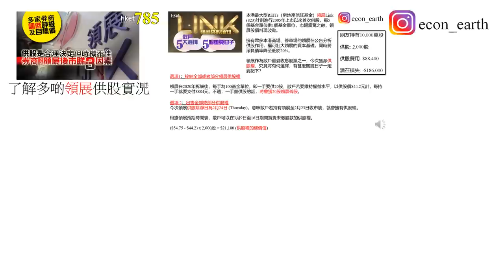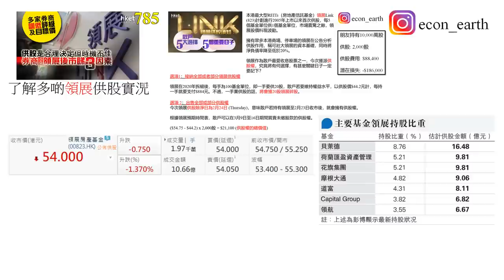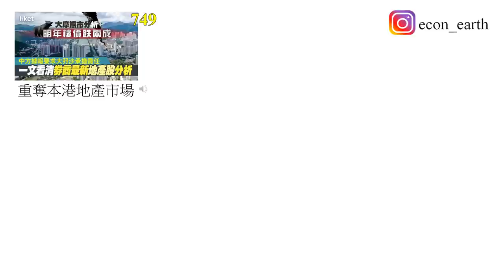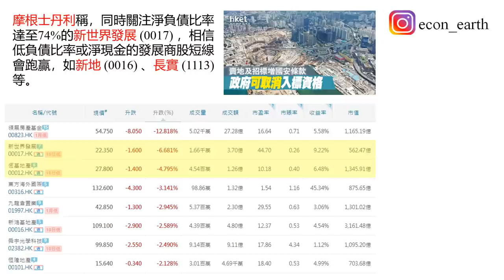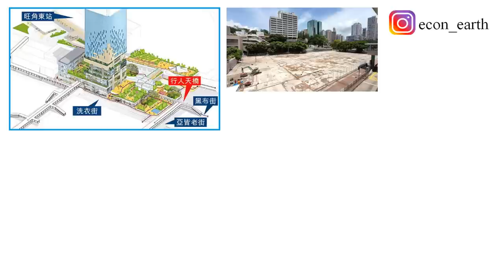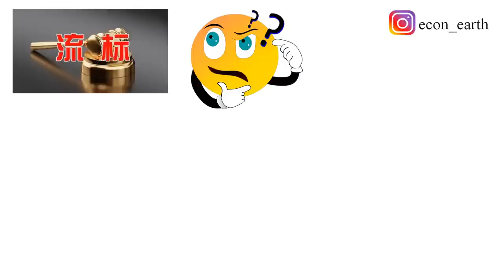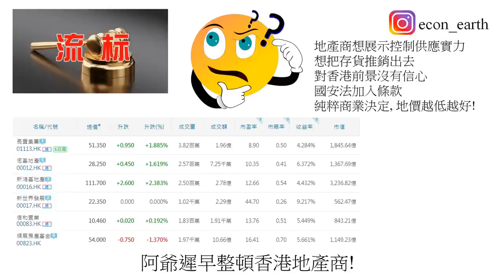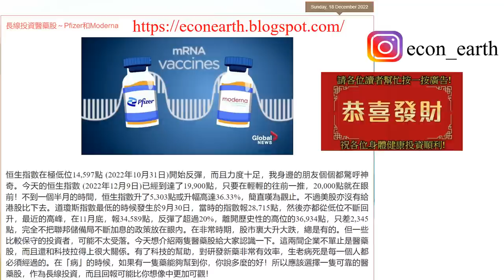[第786集: 流標下的香港地產股] 政府公開招標的地皮，接二連三的流標，非比尋常！極有可能投標公司出價極低，政府無法接受。若真如此，代表香港未來地產市道並沒有因為通關後推動力而拾級而上，有點不安！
February 14, 2023 (Tuesday)

本片內容

政府公開招標的地皮，接二連三的流標，非比尋常！極有可能投標公司出價極低，政府無法接受。若真如此，代表香港未來地產市道並沒有因為通關後推動力而拾級而上，有點不安！